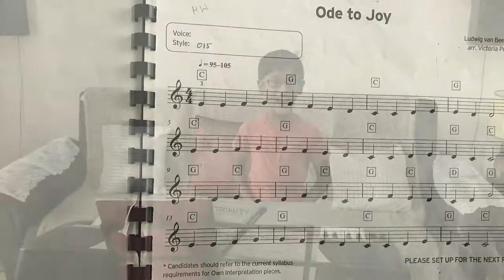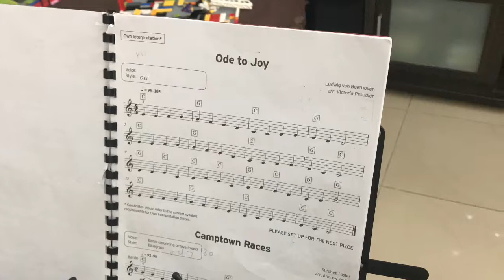ODE TO JOY by Joshua Shaju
Initial Pieces & Technical